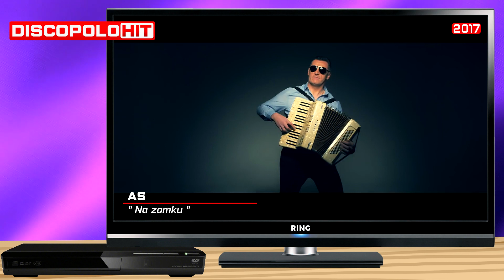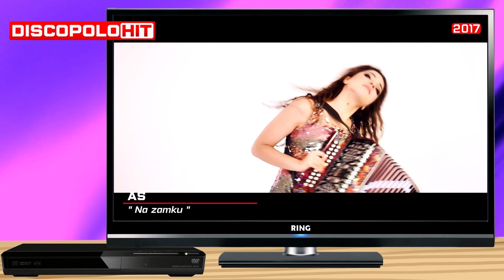DISCOPOLOHIT ♪ 13 / AS - NA ZAMKU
Bywają utwory na lata i na krótszą chwilę. W DISCOPOLOhicie zajmujemy się tymi pierwszymi.
Największe hity disco polo, które po współczesnym odświeżeniu, nie straciły na pierwotnej przebojowości.
DISCOPOLOHIT - disco polo, które znasz.

Co wtorek, w samo południe, w 2021 roku. DISCOPOLOHIT

Odcinek 13
AS - NA ZAMKU (1996, 2017)
muz. i sł. Sławomir Trofimiuk

Na zam-ku! Gwarno jest, jest dużo wódki.
Przy stole siedzą trzy krasnoludki.
A przy kominku gdzie ogień płonie.
Piękna królewna rozgrzewa dłonie.

pomysł, realizacja i produkcja - dj pierścień
muzyka/intro - DJ Favi
oprawa - Kirel
2021 r.